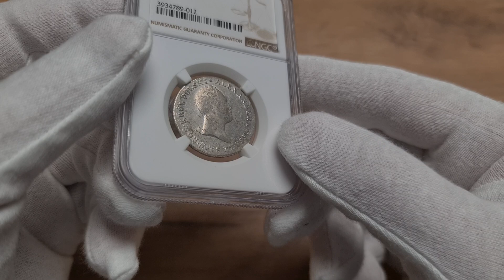Aukcja 15 poz.1510